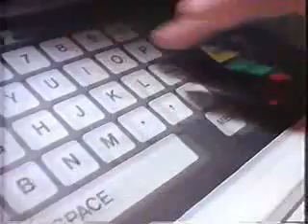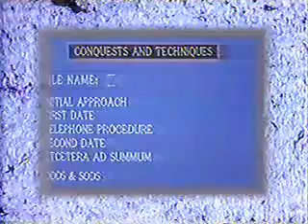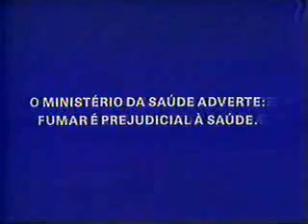Intervalo Band 1992 (1)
Intervalo Comercial da TV Bandeirantes Campinas, durante a exibição da minissérie "Cristóvão Colombo", em 1992.
Vinhetas: Band / Band Campinas
Chamadas: Super Sessão Philco / Fórmula Indy
Comerciais: Caninha 51 / Coral Color Service / Caldo Knorr Bacon / Panelas Tramontina / Lucky Strike / Elvis Disco Ban / Calendário Lunar Pilomax